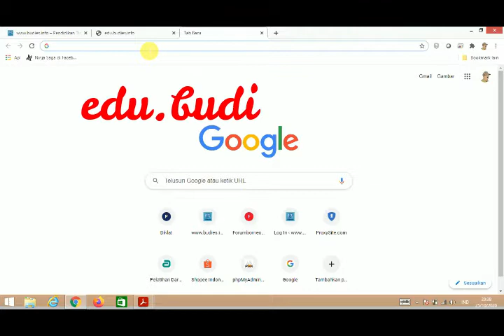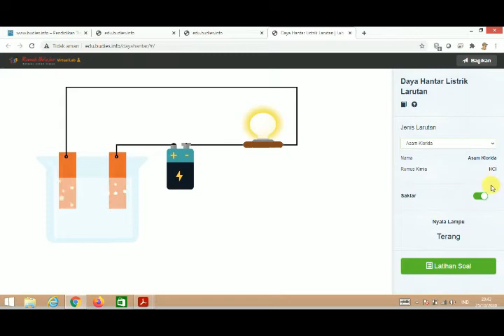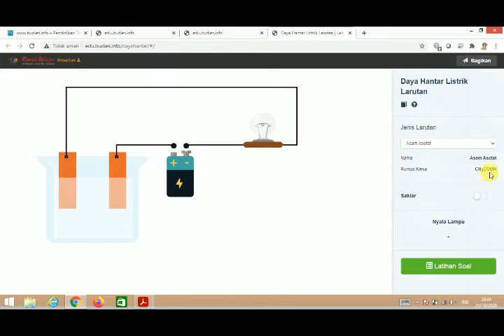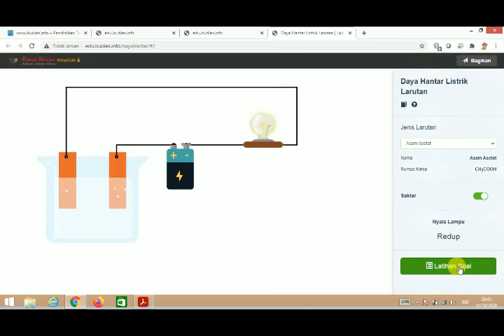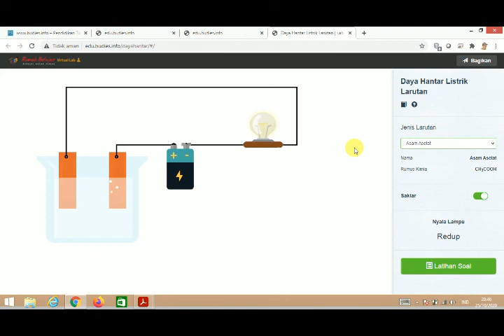Daya Hantar Listrik Larutan, untuk KIMIA SMK kelas X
petunjuk Praktikum virtual pada materi Daya hantar listrik larutan yang terdpat pada website edu.budies.info, yang merupakan hasil unduhan dari website belajar.kemdikbud.go.id. KD yang digunakan yaitu KD 3.4 Menganalisis konsep pembuatan larutan dan sifat-sifatnya  dan 4.4 Membuat larutan dengan konsentrasi dan volume tertentu